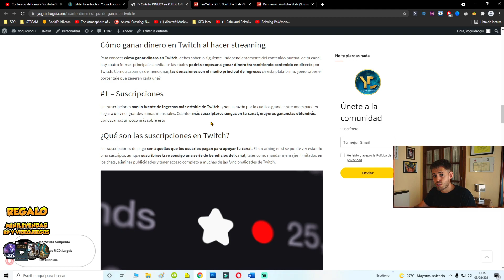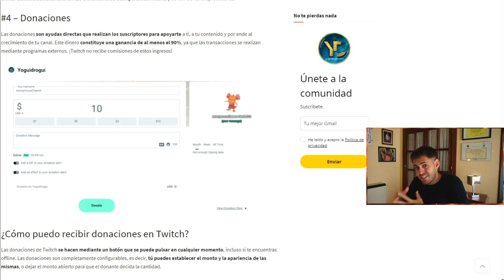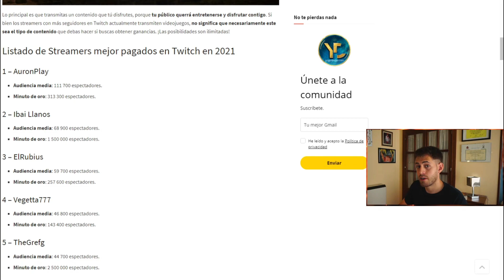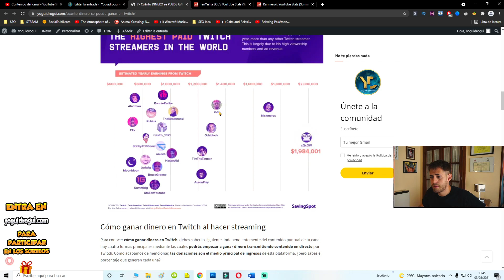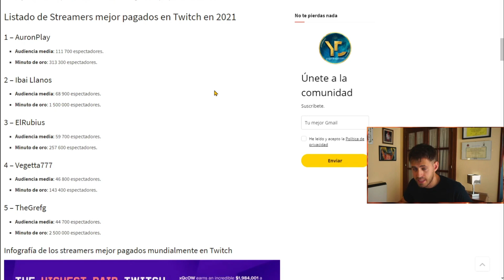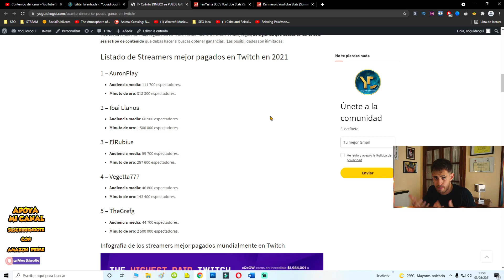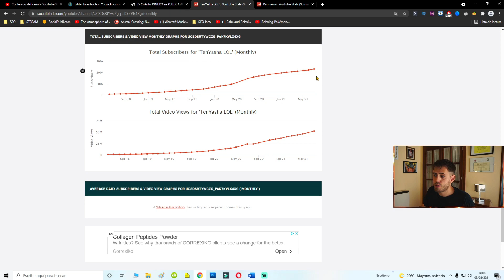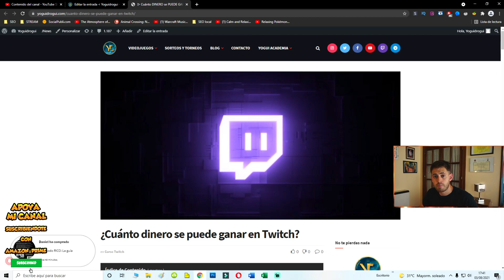Cómo SE GANA dinero en TWITCH 🤔 ➜ COMO puedo GANAR DINERO en TWITCH (¡No hay que ser Ibai!) 💰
🔶 Te cuento la VERDAD sobre cuánto paga Twitch y por qué deberías re-enfocar tu estrategia si quieres ser creador de contenido o ganar dinero de Twitch...

🔶 SÍNTESIS

Si la idea de ser creador de contenido ronda tu cabeza es imposible que no veas este vídeo. Aunque te advierto: probablemente no es lo que imaginas y estés intentando crecer en Twitch de la forma equivocada (si ves el vídeo lo entenderás).

Para conocer cómo ganar dinero en Twitch, debes saber lo siguiente. Independientemente del contenido puntual de tu canal, hay 3+1 formas principales mediante las cuales podrás empezar a ganar dinero transmitiendo contenido en directo por Twitch. Como acabamos de mencionar, las donaciones son el medio principal de ingresos de esta plataforma, ¿pero sabes el porcentaje que generan cada una?

🔶 ÍNDICE

00:00 - Cómo paga Twitch
00:59 - 3+1 formas para ganar dinero en Twitch
01:30 - #1 Suscripciones en Twitch
01:56 - #2 Bits
02:22 - #3 Anuncios
02:57 - #4 Donaciones
03:30 - Cuánto paga Twitch
04:25 - Cuántos viewers necesitas para vivir de Twitch
04:48 - Cuánto gana AuronPlay
05:40 - Lo que gana Ibai
06:20 - El 90% no pasa de los 3 viewers
07:20 - Necesitas crecer en YouTube
08:00 - ¿Es buena idea ser creador actualmente?
10:55 - Mi Curso de YouTube

¡Querido gamer! 🌿